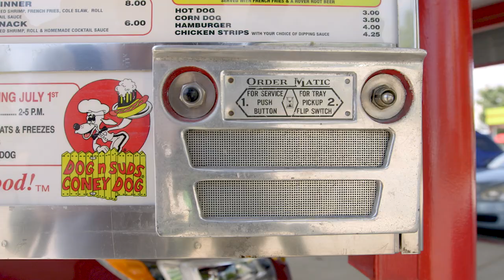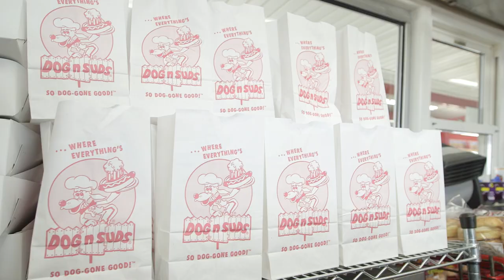Dog n Suds - Lessons Learned from Indiana Businesses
Dog n Suds has been serving up hot dogs and the world's creamiest root beer since 1956. One of their secrets: make customer experiences better and better each time.